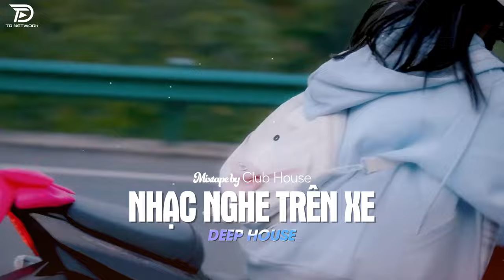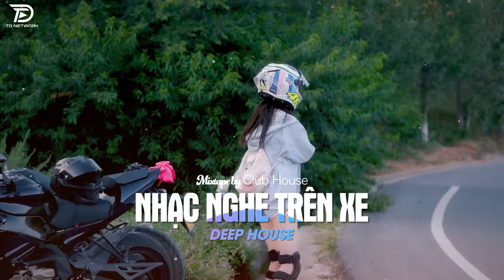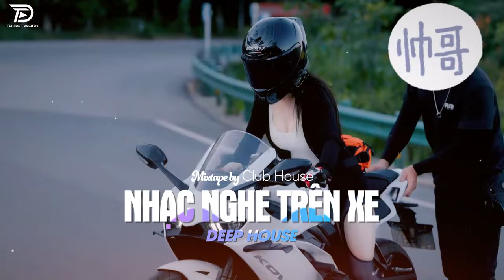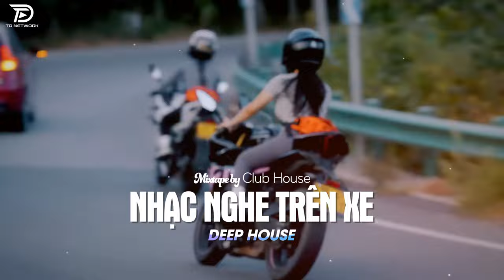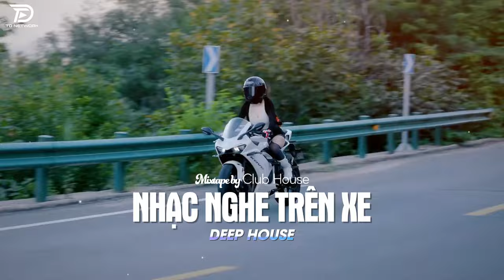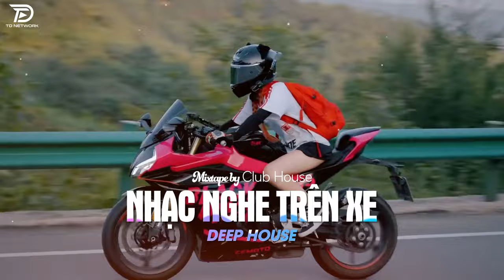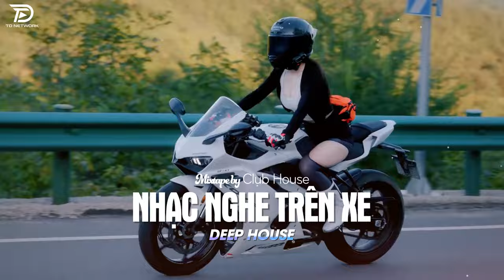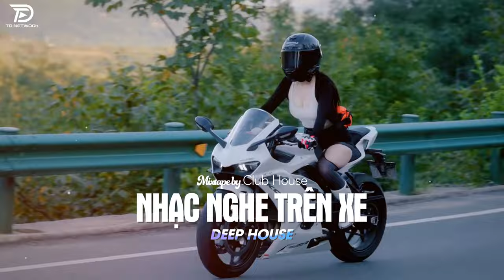NHẠC NGHE TRÊN XE - MIXTAPE VIET DEEP 2024 | DEEP HOUSE 8X9X HOT TIKTOK HAY NHẤT